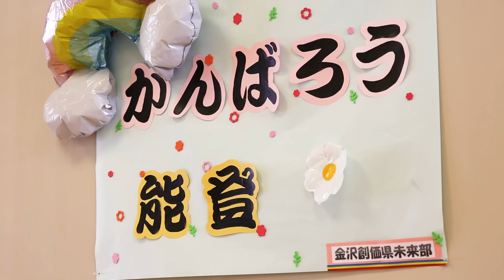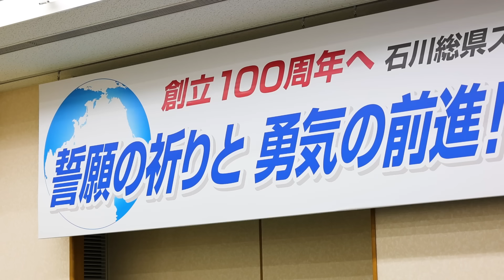【音楽隊】石川での「希望の絆」コンサートから（創価グロリア吹奏楽団）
２０２４年８月１０日、金沢市の石川平和会館で、音楽隊・創価グロリア吹奏楽団による「希望の絆」コンサートが開催されました。能登半島地震で被災した友をはじめ、多くの市民や来賓が参加したコンサート。こちらのダイジェスト動画では、コンサート当日の様子や音楽隊による北陸の歌「ああ誓願の歌」の演奏をお届けします。